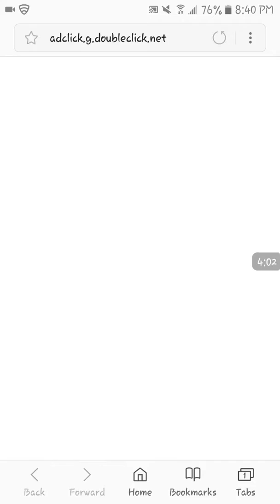Slither.io gameplay mobile